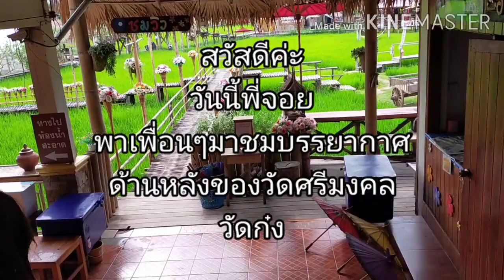เที่ยว(วัดก๋ง)วัดศรีมงคล#10/8/20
วันนี้พี่จอยจะพาเพื่อนๆไปชมด้านหลังของ#วัดศรีมงคล(วัดก๋ง)อ.ท่าวังผา จ.น่านค่ะในส่วนของด้านหน้าจะเป็นคลิปต่อไปนะค่ะ ผิดพลาดตรงไหนก็ขออภัยนะค่ะติชมกันมาได้เลยค่ะ ขอบคุณที่รับชมนะค่ะ❤️